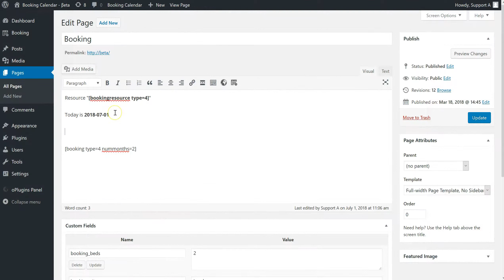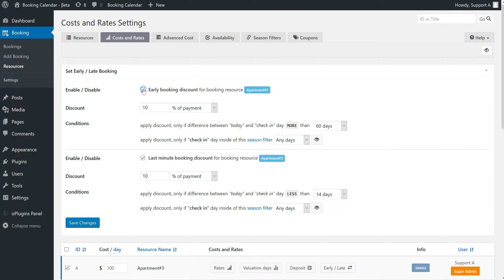Booking Calendar - Early booking / Last minute booking discounts.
Set discounts , if difference between "today" and "check in" day LESS or MORE than N days.

Available in Booking Calendar Business Medium or higher versions.